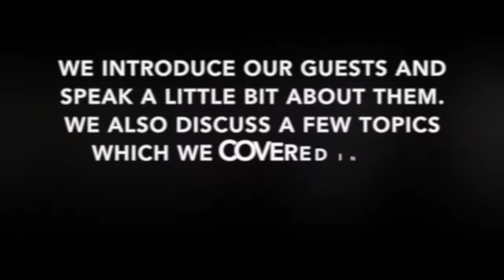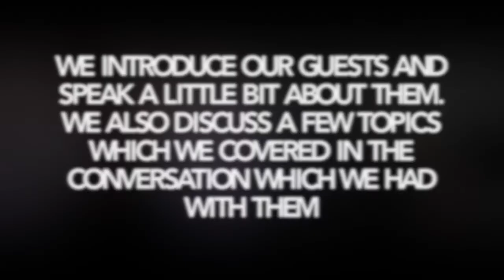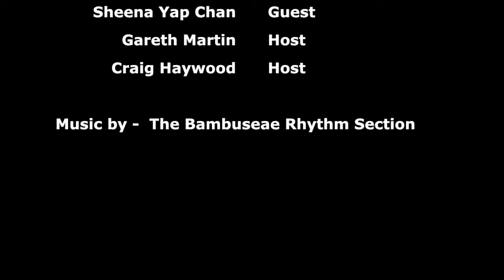RHP #032: Sheena Yap Chan, Asian Business Woman, Blogger, Host of Tao of Self Confidence Podcast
Podcast Host. Confidence Spreader. Risk Taker. Explorer. Asian Women Inspirer. Storyteller. Wisdom Sharer. Speaker. Blogger. Woman Entrepreneur.

Since we first climbed down from the trees, humans have evolved into an incredibly advanced species. Yet, parts of our traditions and mindset are still so antiquated and timid.
We’re happy to explore other planets, but still struggle with more simple things, like human rights and equality.

Our guest this week, Sheena Yap Chan, is an Asian woman who has experienced the undertones and unequivocal expectations of her cultural traditions and practices.

SHEENA YAP CHAN